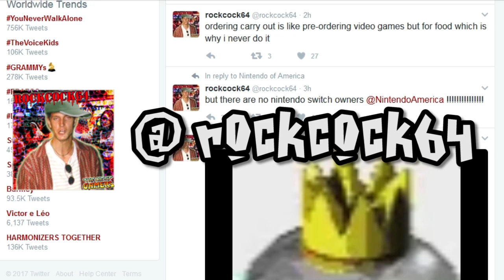The Amazing Spider-Man - #30 Now Peter is gross